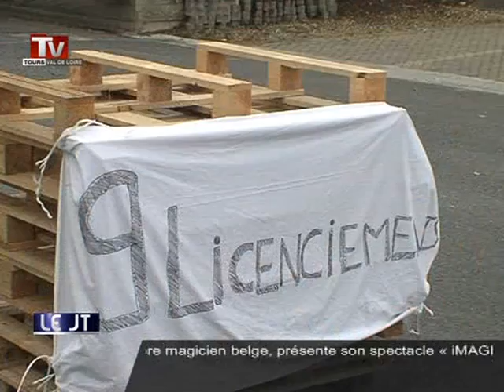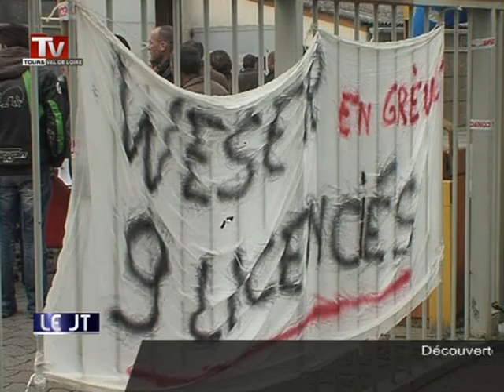TV Tours - Le JT du 08/11/2012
Sites webs/blogs, copiez cette vidéo avec le bouton "Intégrer" !